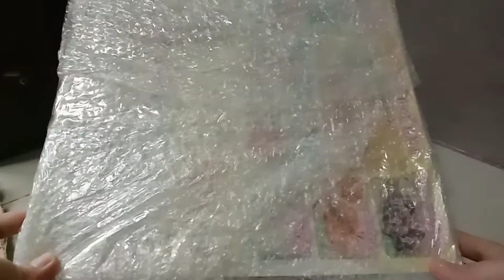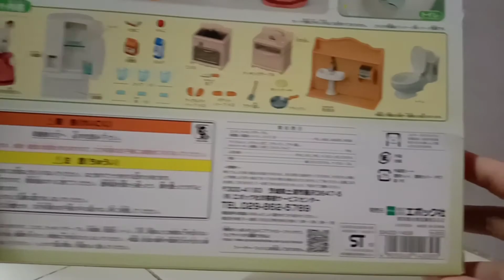Sylvanian Families Calico Critters Package Unboxing 010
this set is kinda "interactive"... Cant wait to open it!!!